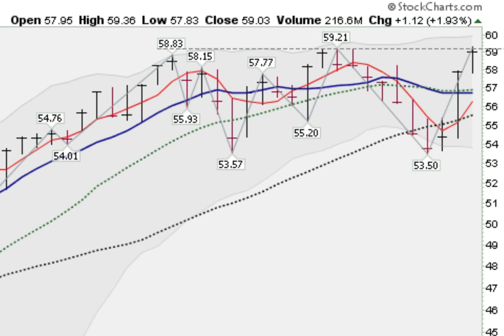SIZZLING SUMMER STOCK RALLY UNDERWAY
Will the rally last? Is this a "triple top?"

Mark Gordon looks at the markets and leading stocks.

aapl apple gold silver  stock market stocks monster trends trend investing investments trading trade system day swing wealth picks pics pick tips index futures options index economic analysis golden ticker charts report finance financial economy money  charts commentary trading